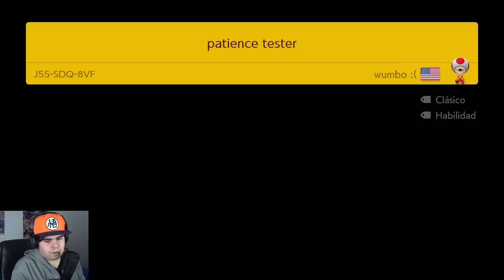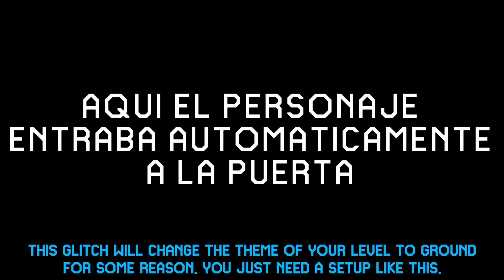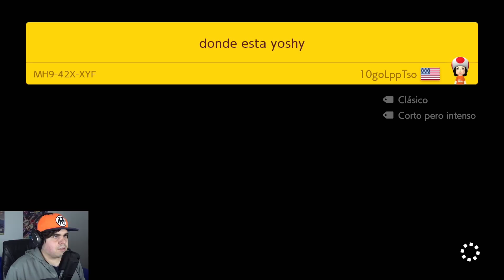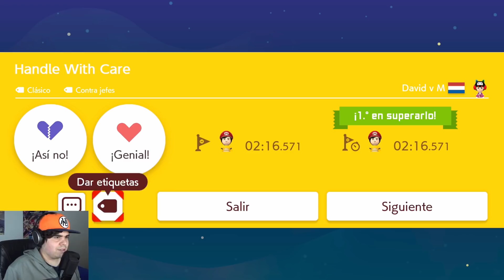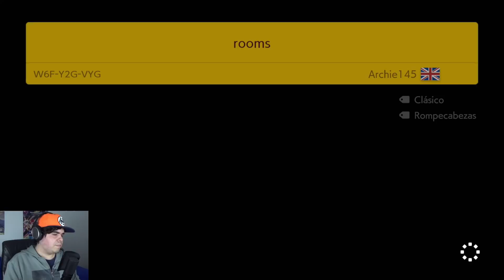🤔 ¿NIVEL IMPOSIBLE DE SUPERAR? Por Glitch - MODO EXPERTO INFINITO #10 | SUPER MARIO MAKER 2